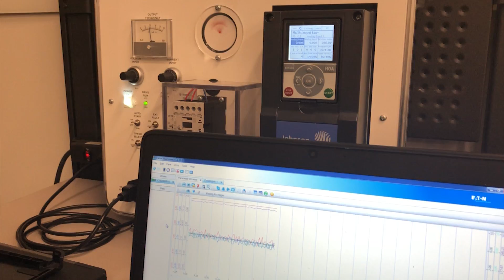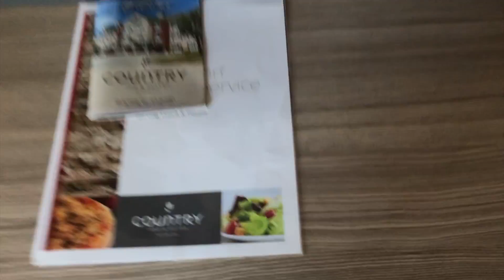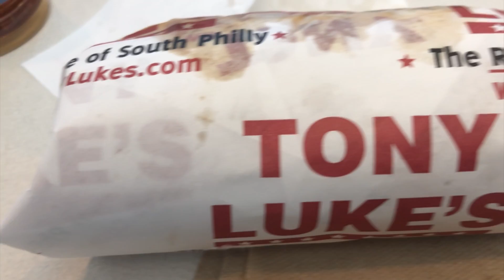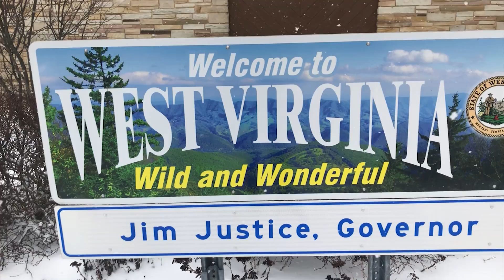HVAC Chronicles - Variable Speed Drive/Motor Starter Chat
A little "off the cuff" chat about HVAC motor controllers, drives and starters salvaged from some footage I took on a training trip to York, PA.  Motor starters, variable speed drives, and motor controllers can be simple, if we just think of them in simple terms!

code "AKHVAC" at checkout

the channel and allows us to continue to make videos like